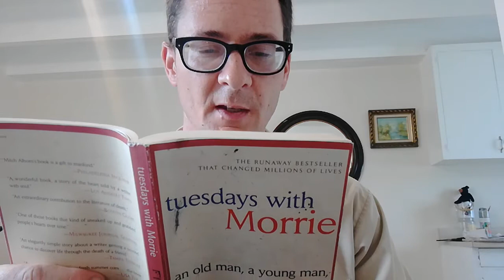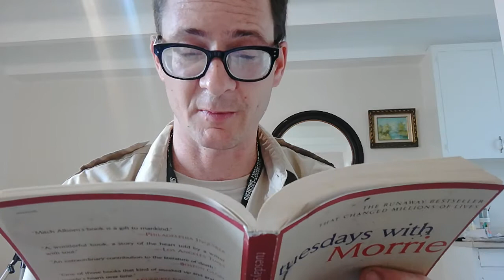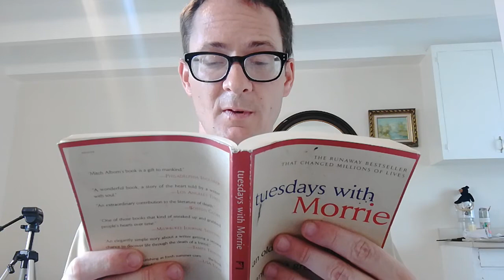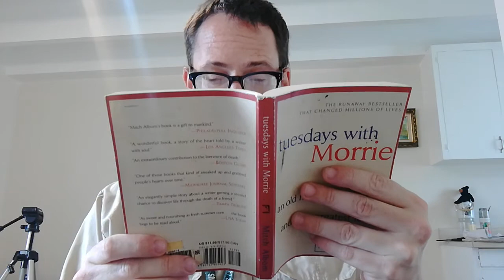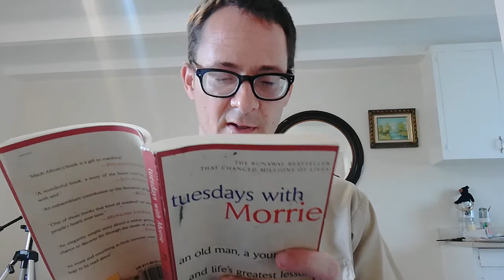Tuesdays with Morrie (The 10th Tuesday)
The tenth Tuesday they talk about marriage, and Morrie goes into detail about what he thinks makes a good marriage. He's a bit of an expert on the matter.
At the end of the chapter. Mitch asks Morrie about "The Book of Job."